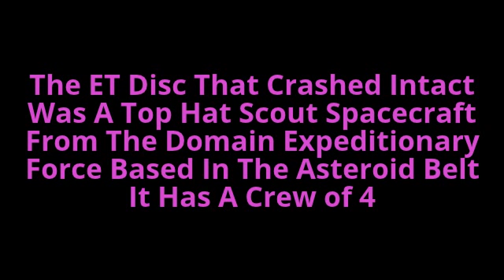ET New Mexico Crash 1947